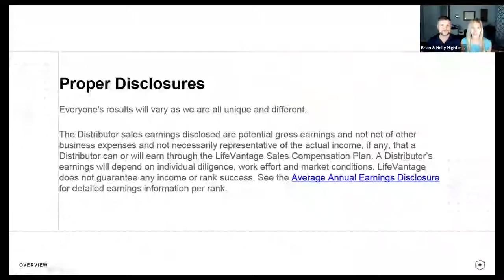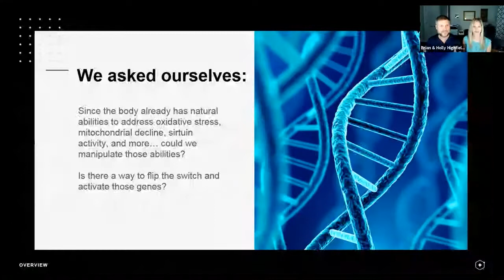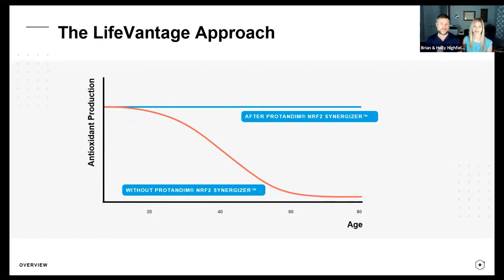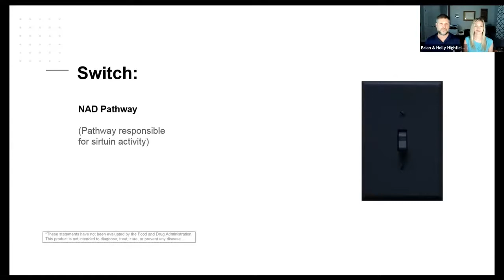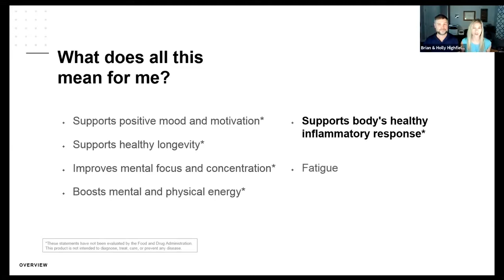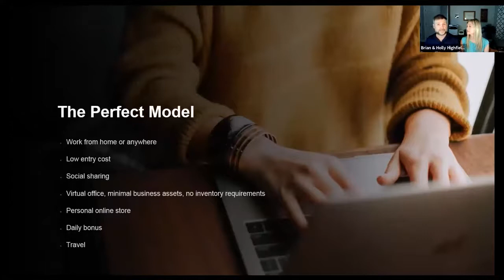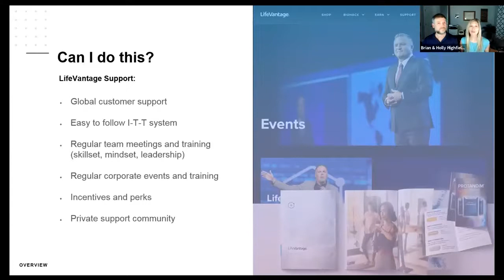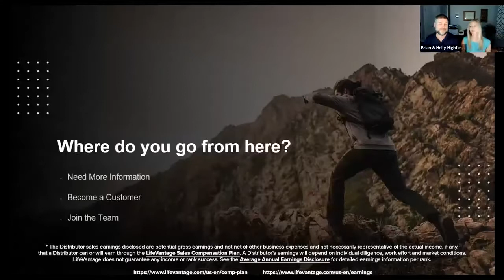Brian & Holly Highfield - LifeVantage Overview 06/30/2020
The Ultimate Side Hustle - Biohacking with Nutrigenomics is in front of the wave of the World's desire for control of their Health and Wellness. Join us to hear information on the opportunity behind this revolutionary technology that will help you take control of your body's complex systems, turning back time!